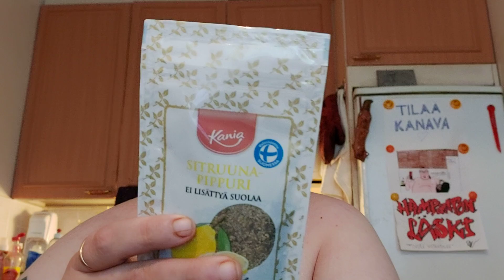Hampaaton läski syö: Osa 734 - Kania Sitruunapippuri